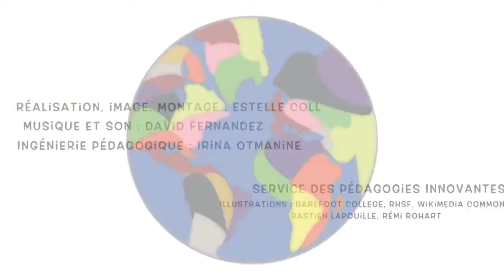Services écosystémiques et capabilités